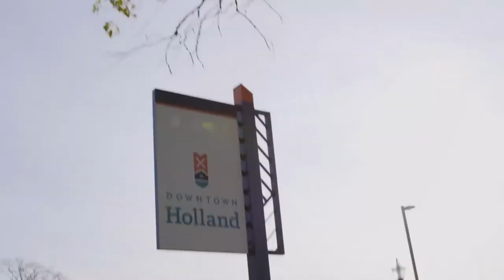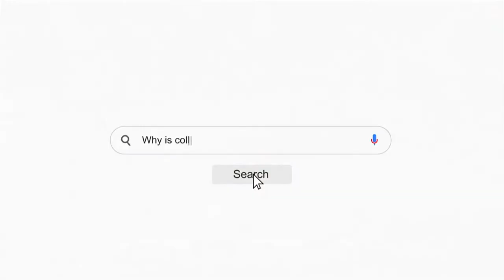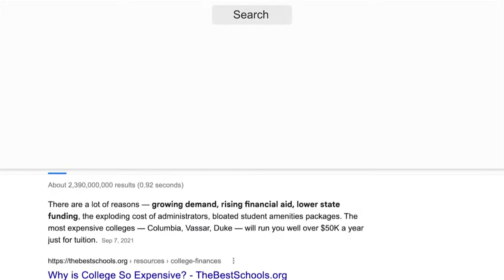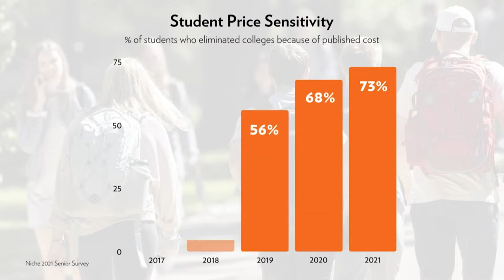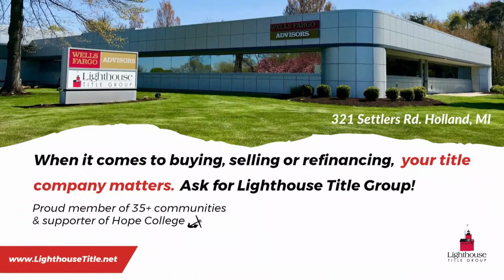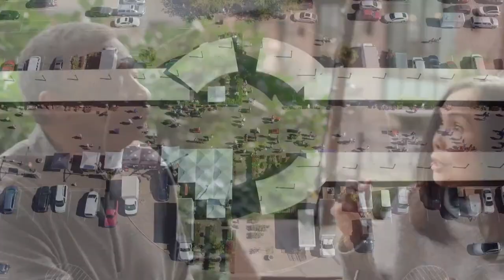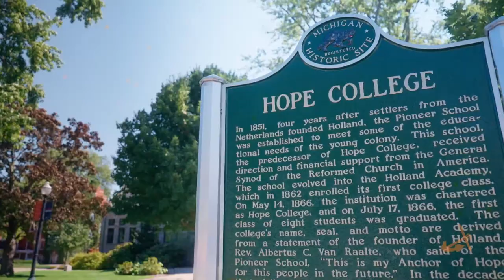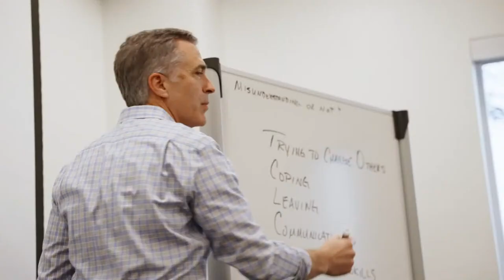Trine vs. Calvin | Women’s Basketball 2.24.23 | MIAA Tournament Semifinals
Live home game coverage from DeVos Fieldhouse on the campus of Hope College in Holland, MI.